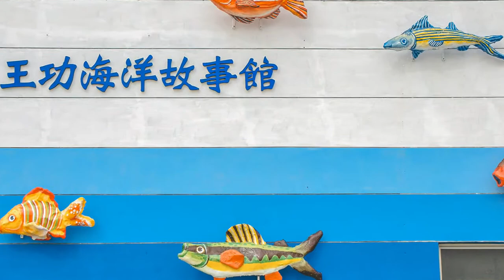Taiwan travel attractions and food Changhua 彰化／芳苑景點美食懶人包